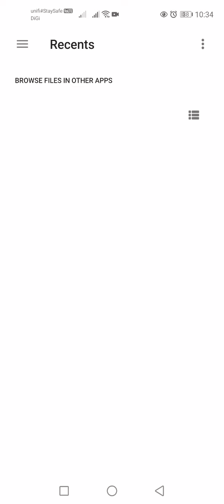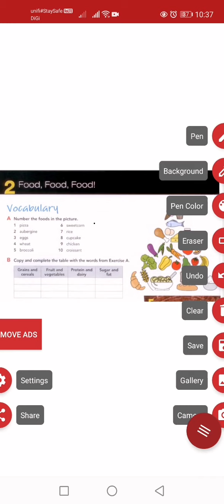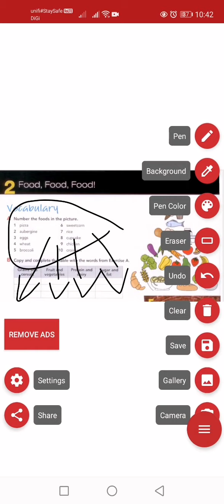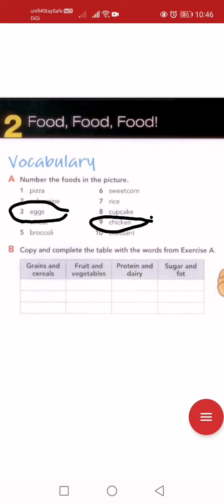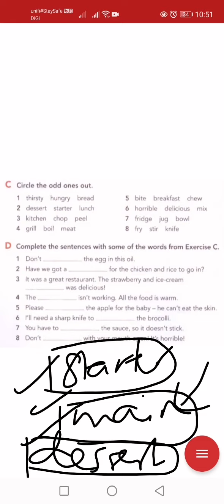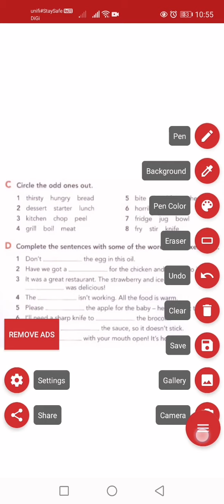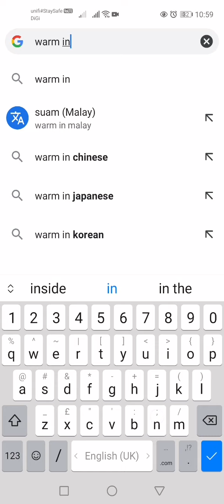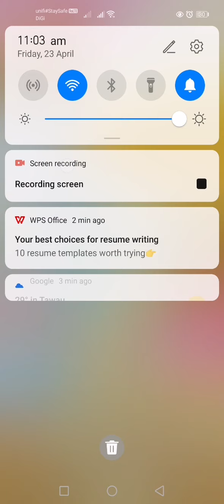SMKBT FORM 3 BI Unit 2 (PAGE 20)